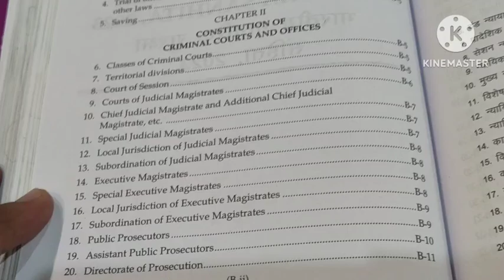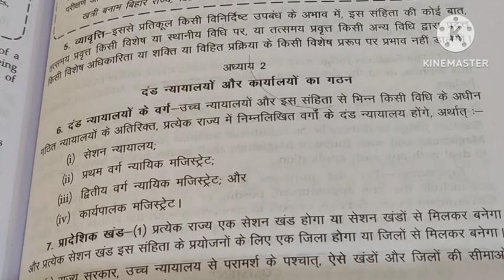let's learn crpc in very easy way